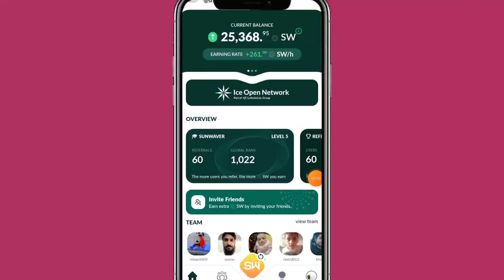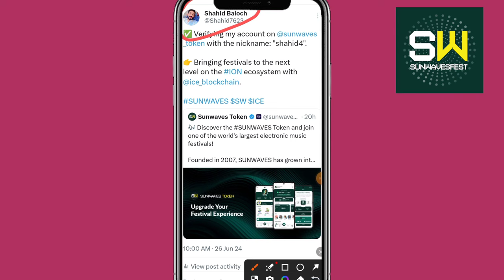Sunwaves Free Speed Boost By Twitter Task | Sunwaves Twitter Task kaise Karen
Sunwaves Twitter Task karny ka tariqa
how to complete 💯 ✅ Twitter Task in Sunwaves
Sunwaves new Update
Sunwaves new Task
Sunwaves Speed Boost
Sunwaves new Task
Sunwaves mining App
Sunwaves mining project

2_ 💛 Dormint Telegram Airdrop

3_ 💚 Mozo Telegram Airdrop

4_ Bcoin💛👇 (NotCoin Ka Project)

5_ MatchAin💚👇 (Partnership with Bondex)

8_ Gamee Airdrop 💙

9_ Vertus 💚

11_ 💛 Catizen Telegram Airdrop

12_ 💚 Rehold OKX Airdrop

13_ TapSwap 💚

14_💚 Wave Wallet

15 💚Here Wallet

16_ 💚 Hamster 🐹 Kombat

20_ 💚Seed Mining

21_ 💚Ice Berg

🖤 Telegram Airdrops